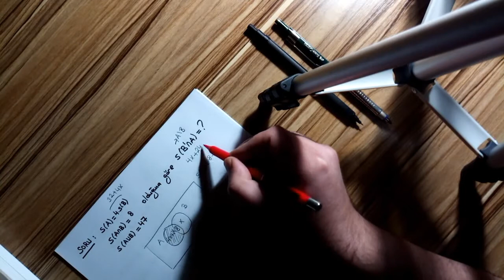MATEMATİK/12. SNF/KÜMELER SORU ÇÖZÜMÜ/AHMET YILMAZ